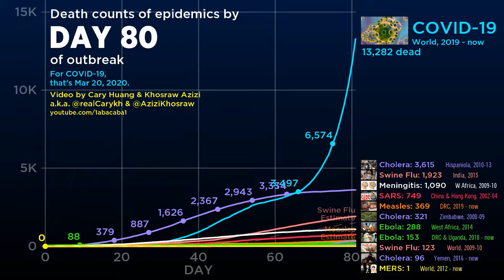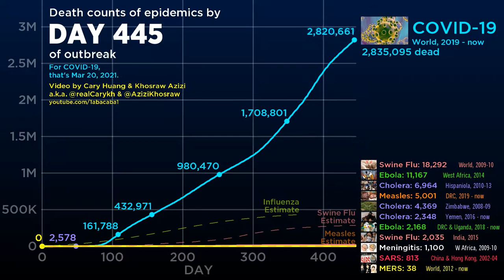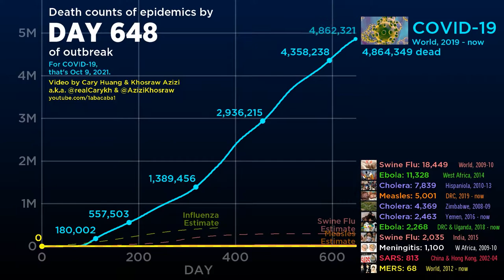COVID-19 Total Deaths - Death Data Visualization for December 31th, 2021 (Fork from Abacaba)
Credit to Abacaba for the previously written code!